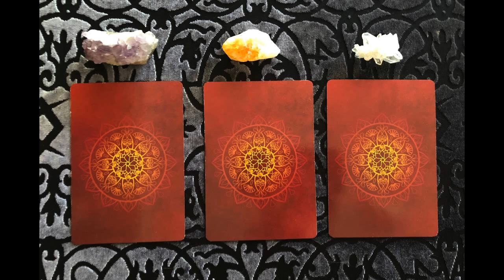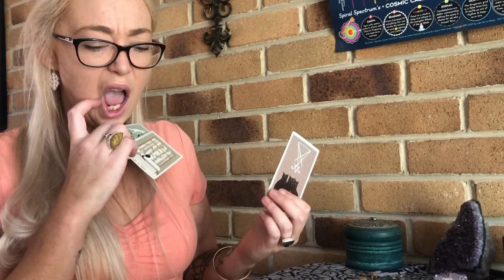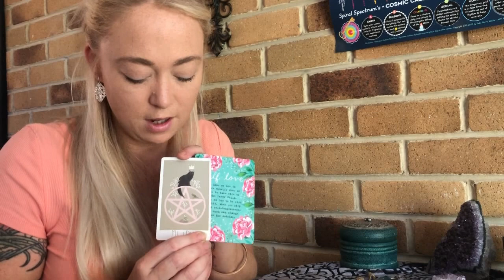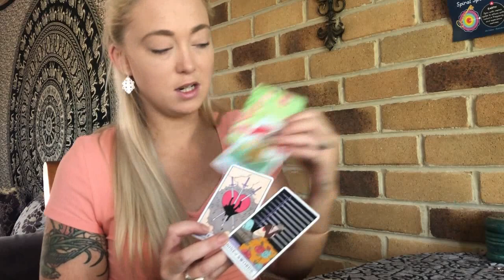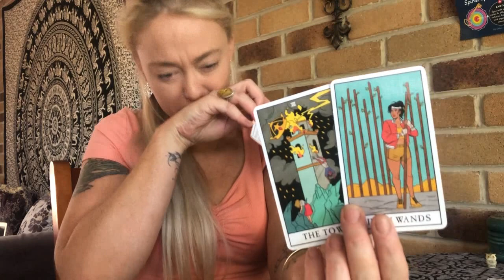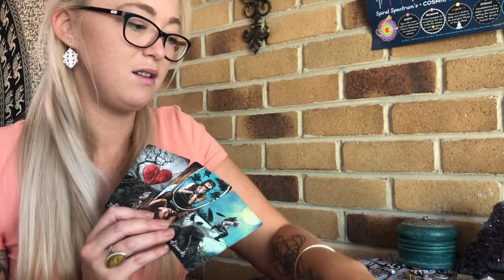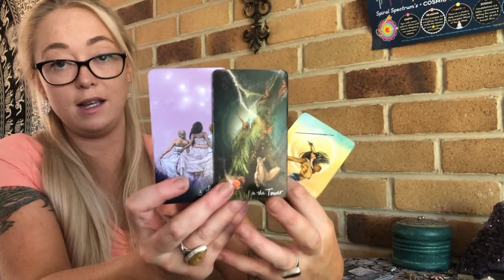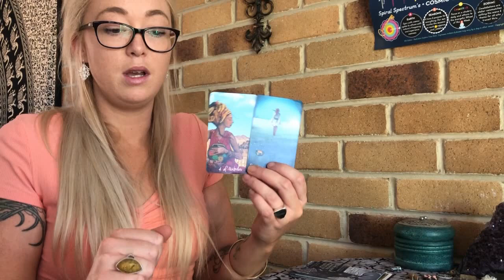Pick a Card 🍁 Weekly Check-in 🦋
I hope you enjoy this pick a card reading, this is a general reading reaching a number of people so please take what resonates and leave what doesn’t. I hope this reading brings you some clarity, guidance and comfort.

Time Stamps:
Group 1: 00:33
Group 2: 23:23
Group 3: 47:44

The Considerate Cat Tarot

The Wild Offering Oracle

Power Card oracle

The Druid Animal Oracle